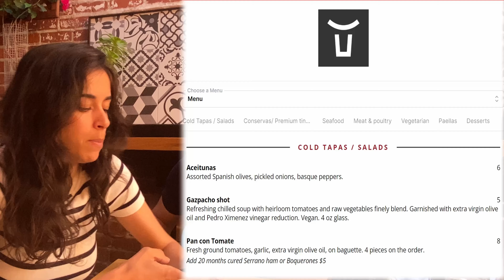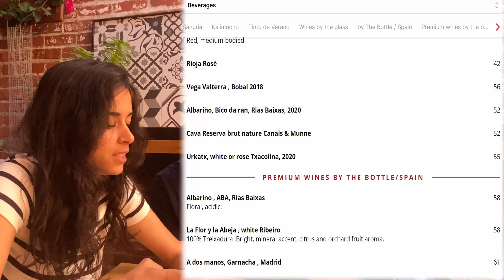Restaurante COMIDA ESPAÑOLA en SAN FRANCISCO!!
Hay un Restaurante en San Francisco que tiene las mejores paellas que hemos probado en la costa oeste.

Su nombre es Destapas. Los socios son de Madrid.

Ya hemos ido unas cuantas y queremos comentar nuestras impresiones de la comida. ¡Atento a nuestra valoración de la visita!